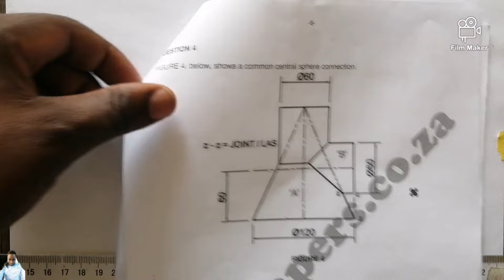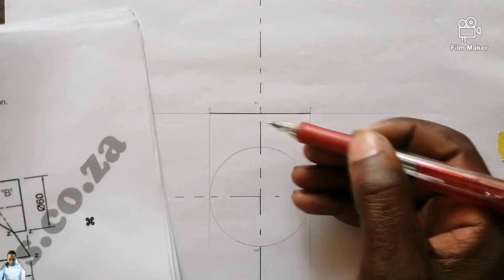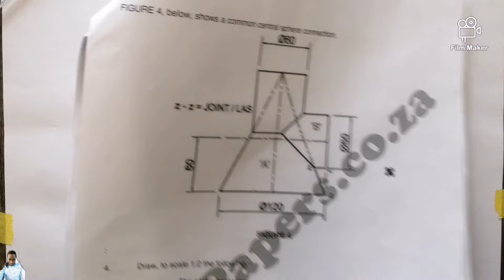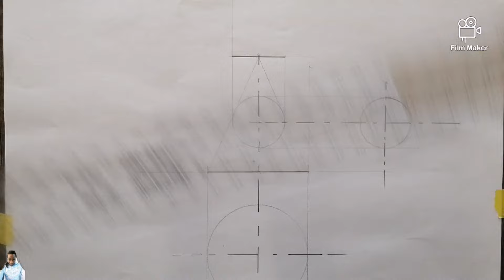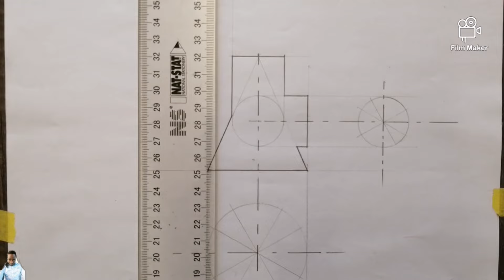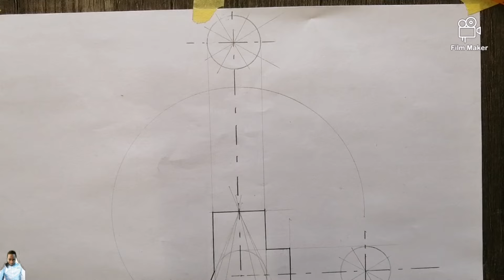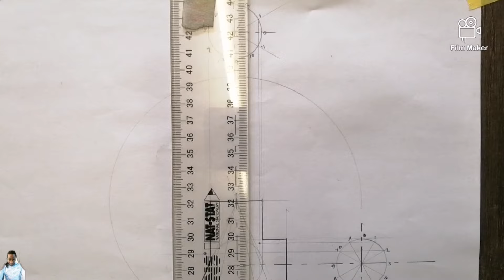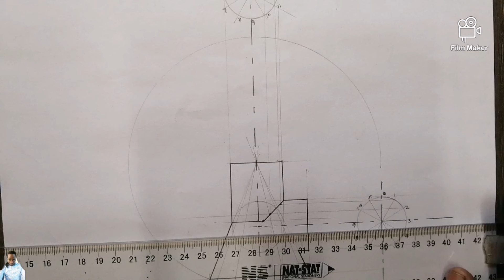PSSD N2(08 AUGUST 2019) Q4/Part 1️⃣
Common Central Sphere Connection